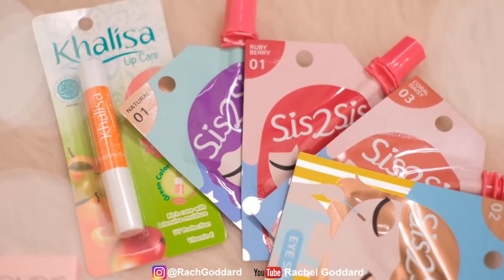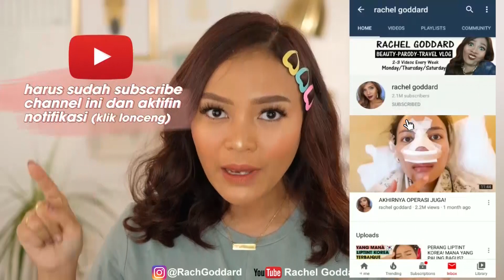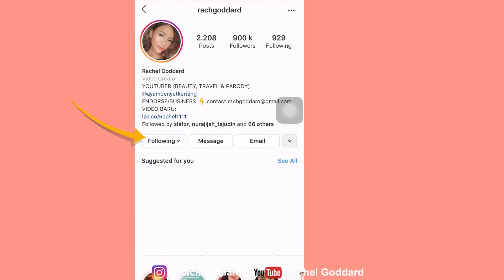NGABRAY DAY 27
Hi Everyone...

Migme: Rachelgoddard

Rachel Goddard